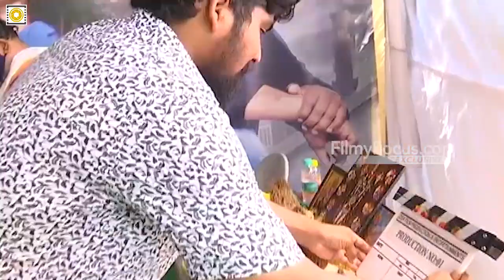D S R Film Productions & Entertainments movie opening | New movie opening | Filmyfocus.com